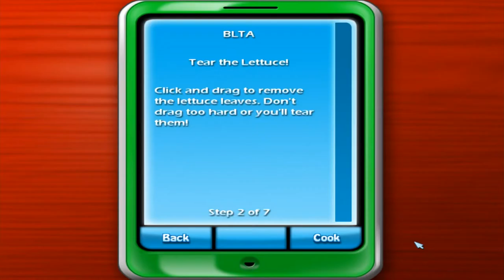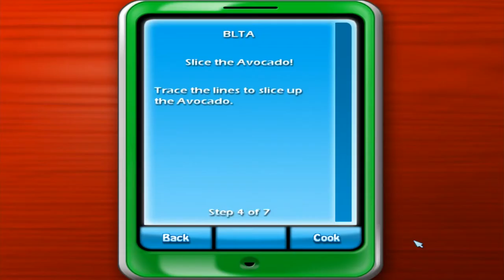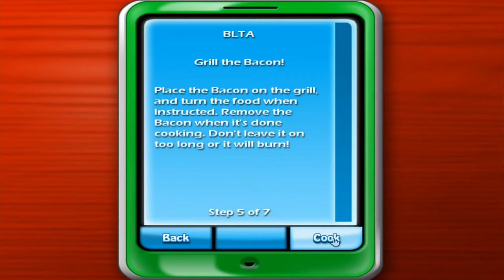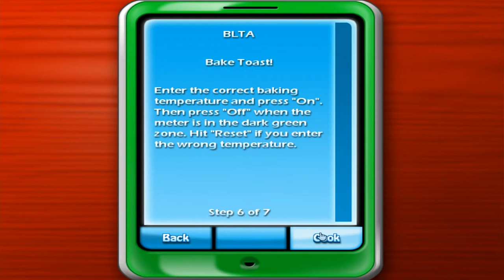Cooking Academy 2: World Cuisine Walkthrough - America #8 - BLTA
The Final American Recipe

BLTA - 7 Steps

Score: 724 + 5 Stars

Gold Statue of Liberty for achieving 4 Stars on all American Recipes

Anita Buttertop thanks you for Compeleting the American Recipes